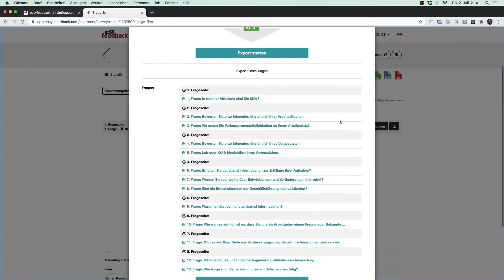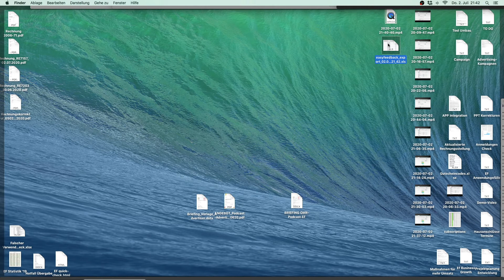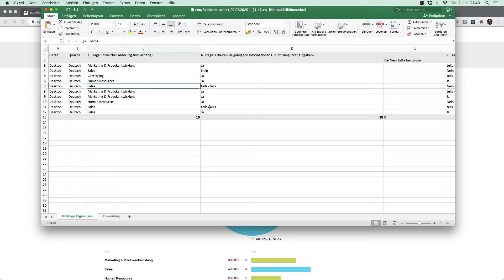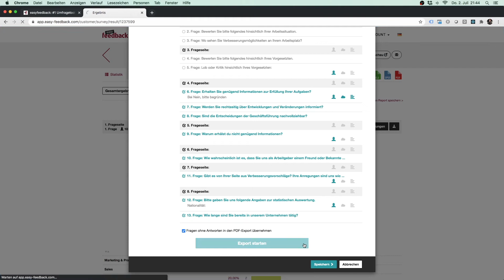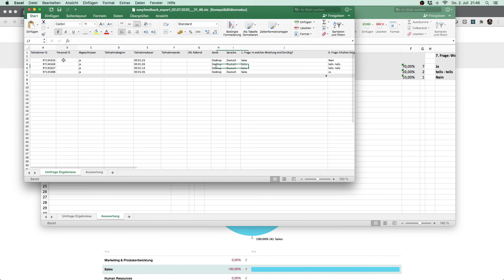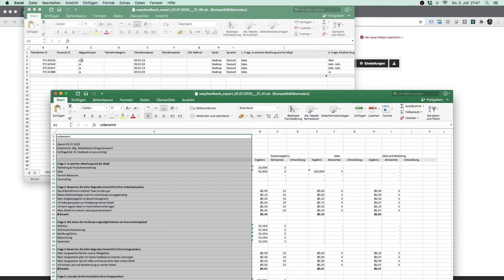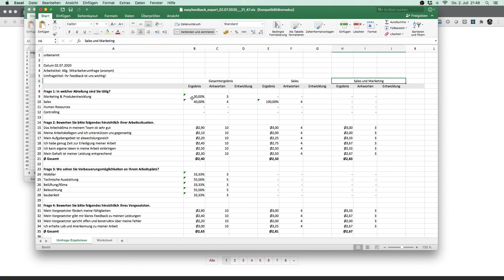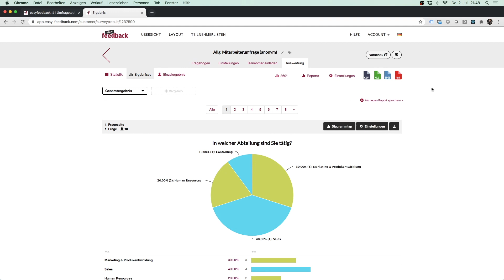#5 Umfrageergebnisse exportieren | easyfeedback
In diesem Video zeige ich dir, wie du deine Umfrageergebnisse in verschiedenen Formaten exportieren kannst – sei es als CSV, XLS, SPSS oder PDF!

Du lernst Schritt für Schritt, wie du deine Umfragedaten im gewünschten Format herunterlädst, um sie weiterzuverarbeiten oder für statistische Analysen zu verwenden. Egal, ob du eine Excel-Tabelle benötigst, die Daten in SPSS importieren willst oder eine übersichtliche PDF-Version bevorzugst, ich führe dich durch den gesamten Exportprozess.

💡 Was du in diesem Video lernst:
• CSV und XLS exportieren: Deine Umfrageergebnisse in Tabellenform für die weitere Bearbeitung.
• SPSS-Export: Wie du deine Daten in SPSS importierst für detaillierte statistische Auswertungen.
• PDF-Export: Deine Umfrageergebnisse in einem übersichtlichen, druckbaren Format speichern.
• Einfache Handhabung: Wie du den Exportprozess in easyfeedback schnell und effizient durchführst.

📌 Warum das wichtig ist:
Mit den richtigen Exportformaten kannst du deine Umfragedaten professionell analysieren und weiterverarbeiten, egal ob in einer Tabellenkalkulation, einer statistischen Software oder für Präsentationen!